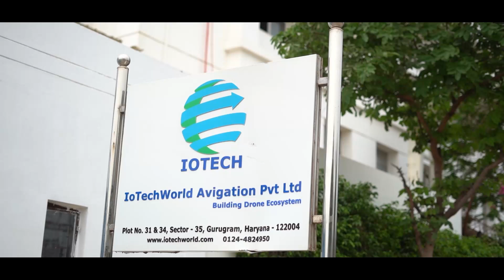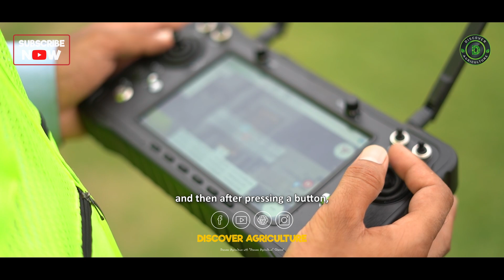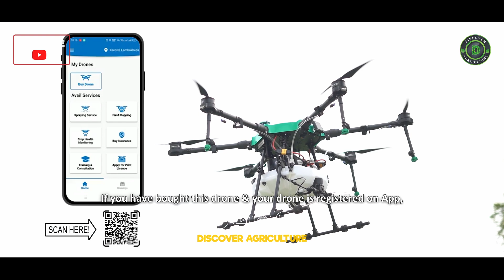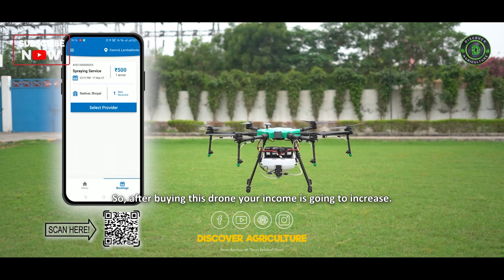भारत का सर्वश्रेष्ठ कृषि ड्रोन स्प्रेयर - IoTech एग्रीबोट कृषि ड्रोन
इस वीडियो में हम आपको भारत के पहले DGCA अनुमोदित IoTech एग्रीबोट कृषि ड्रोन स्प्रेयर से मिलवाते हैं। जानिए कैसे यह अत्याधुनिक ड्रोन कृषि में एक नई क्रांति लाने के लिए तैयार है, स्प्रेइंग तकनीक में कुशलता, समय की बचत और फसल उत्पादकता बढ़ाने में किस तरह मदद करता है। साथ ही, देखिए इसके काम करने के तरीके और वास्तविक जीवन के उदाहरण!

0:00 Introduction
1:07 IoTech Agribot Agriculture Drone
1:19 Build Quality
2:11 Battery Specifications
2:57 Spraying Time
3:10 IoTech Agribot Agriculture Drone - Benefits
4:04 Sensors
5:07 Ground Control System (GCS) / Remote Control System
5:33 Flying Modes
6:17 Return to Lanch (RTL) Feature
7:09 Flying Height
7:24 Agrinet App
8:12 Conclusion